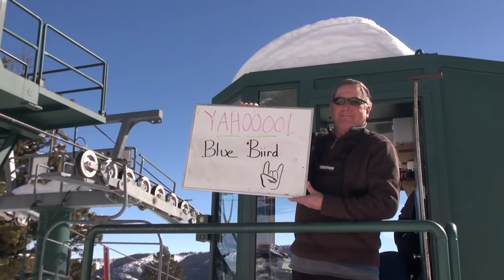Bridger Bowl Daily Video 03-07-2018